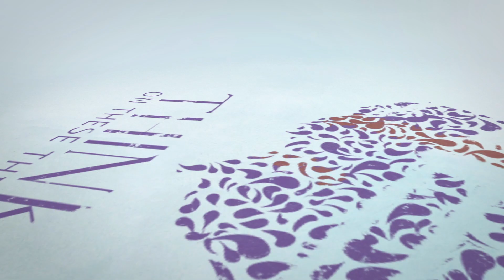Mental Health and the Whole Body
Join this amazing conversation with Ashley Grizzle and Olivia Hill. Can find Olivia on instagram at @MacroLivin